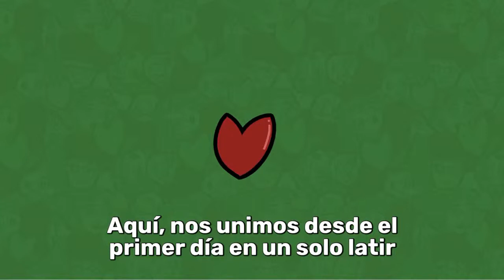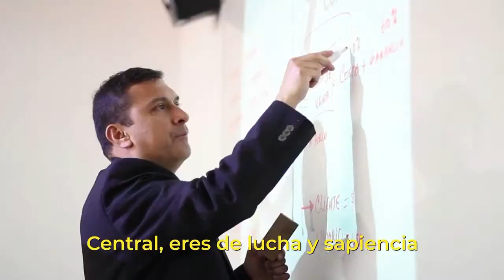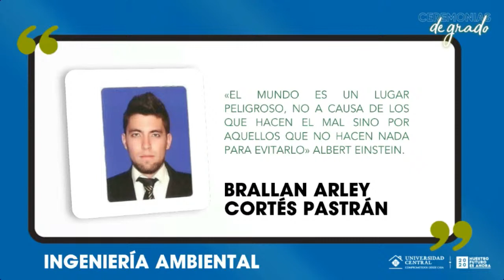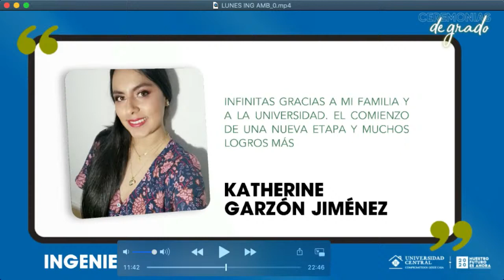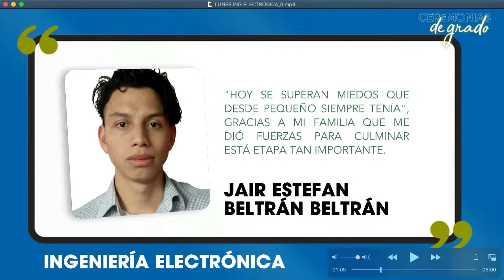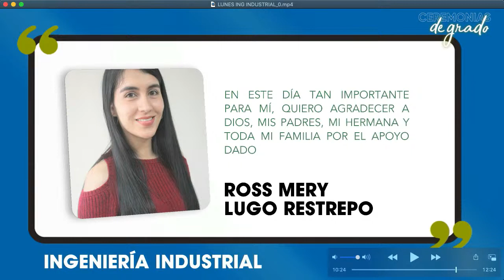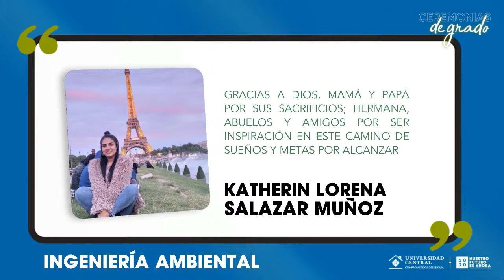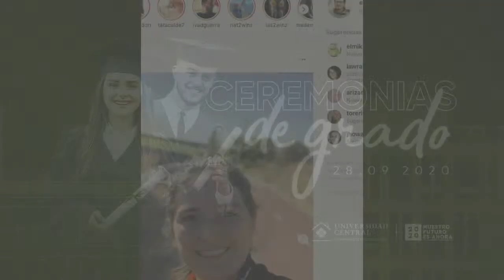CEREMONIA VIRTUAL DE GRADO - Facultad de Ingeniería y Ciencias Básicas